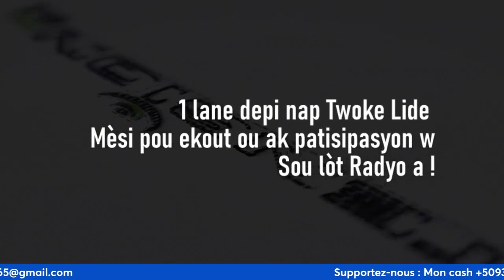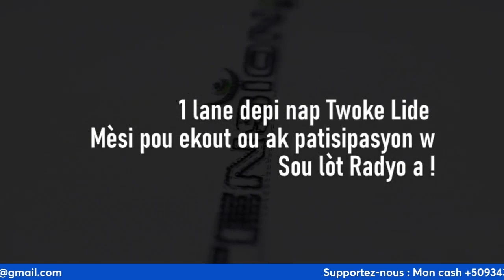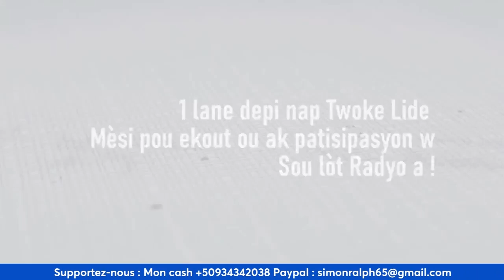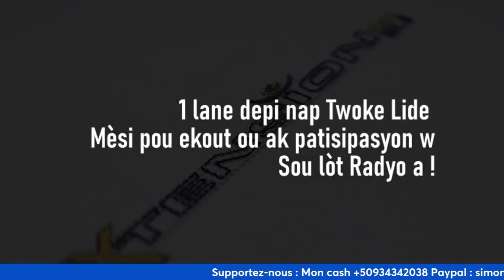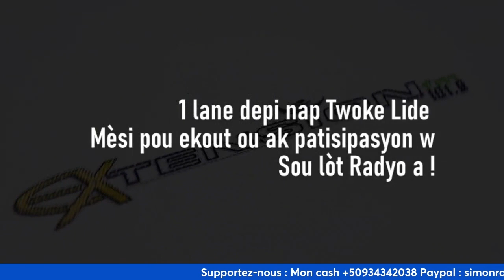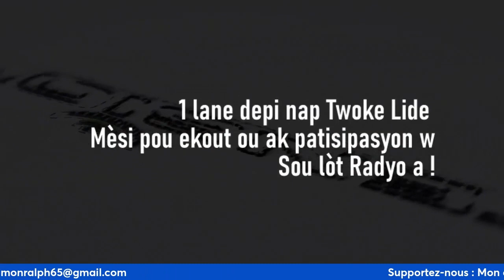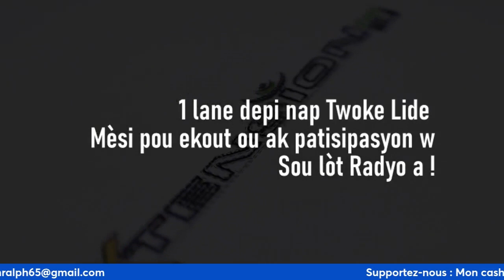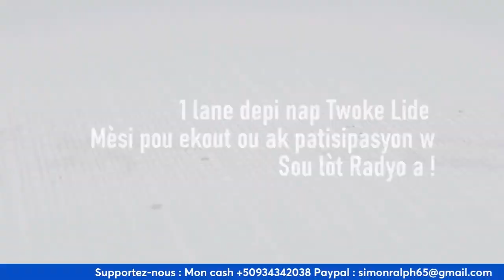1923 - 2023 : Lopital Saint-Antoine nan Jeremi gen 100 lane. Kouman sa ye ?